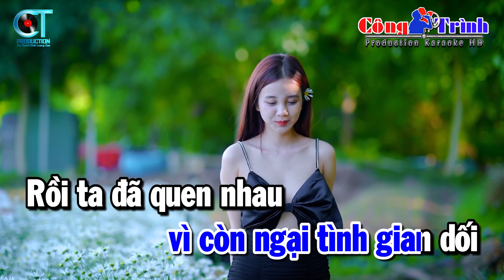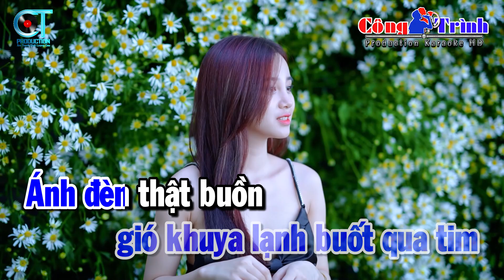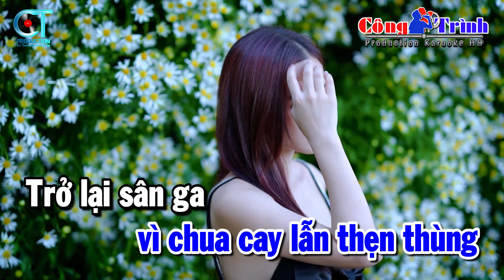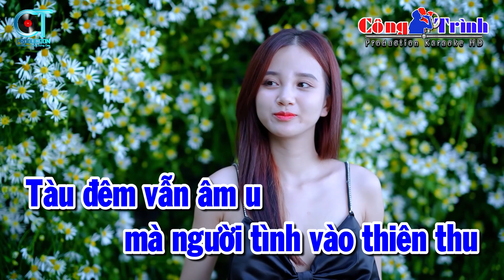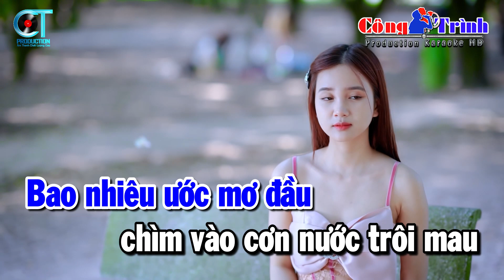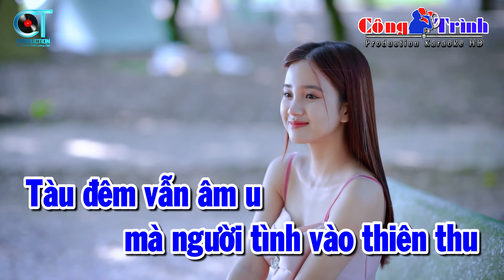Karaoke Người Tình Không Đến Tone Nam Nhạc Sống | Karaoke Công Trình